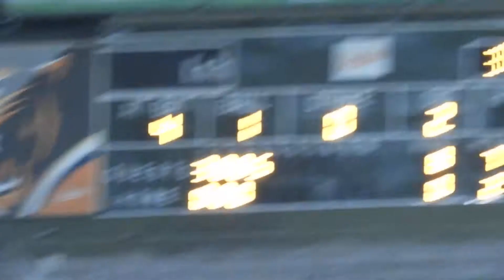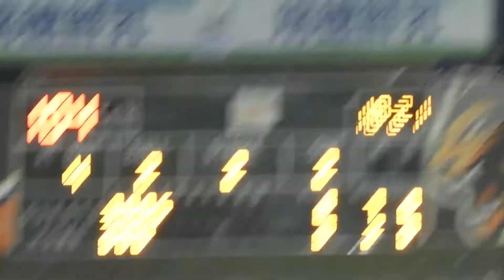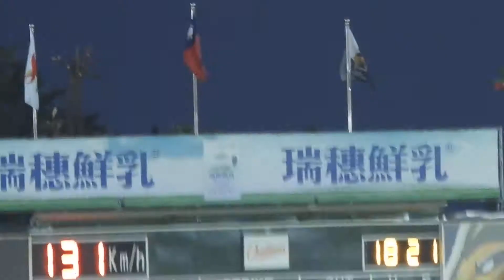2019.9.13 泊凱投球片段